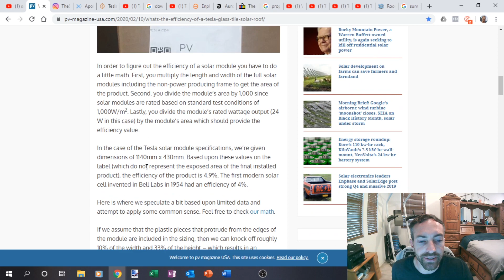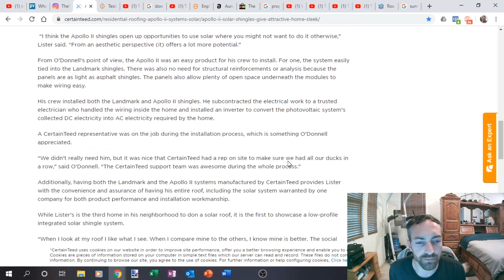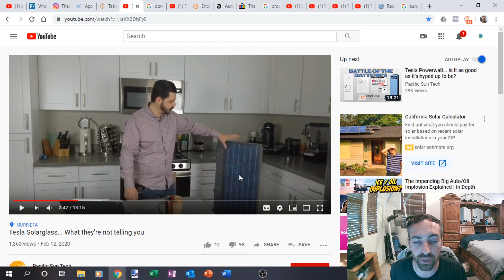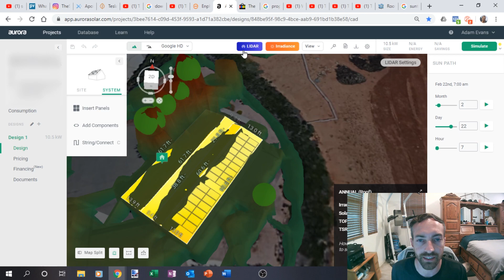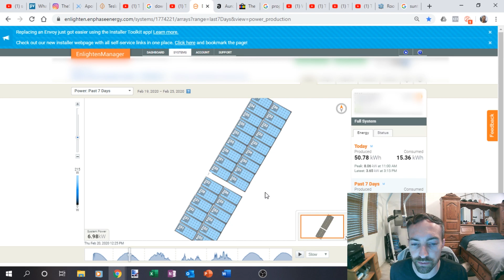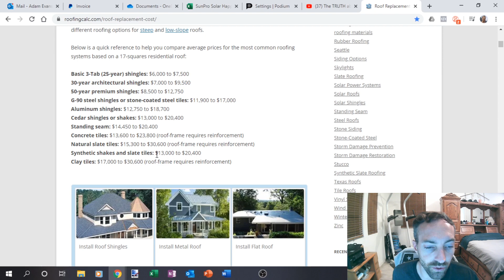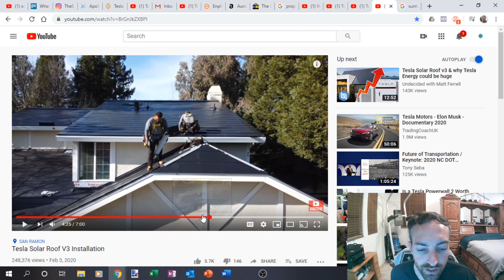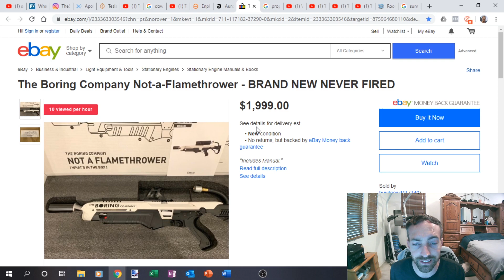Tesla's Solar Roof: Is It Worth It?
Adam with The Solar Truth takes a look at Tesla Solar Roofs Vs Solar Panels, introducing a series of case studies of recent Solarglass installations. He shares some of the misconceptions around this technology that in fact was not created by Elon Musk and Tesla, but has been around for years. We will explore industry standards in solar efficiency and as the question: Is the Tesla Solar Roof really a good investment?

At the Solar Truth, we take a closer look at Solar and some of the misinformation surrounding solar panel installations, backup batteries, and overall trends in the solar industry. Our goal is to debunk myths about solar technology, expose fraud, and shine the truth on the solar industry so you can make a more informed decision to go solar!